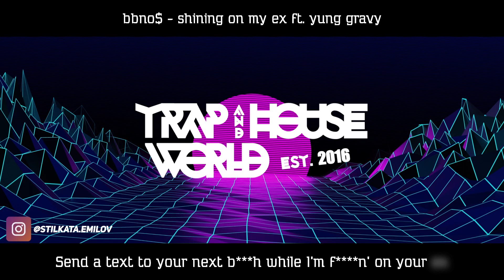bbno$ - shining on my ex ft. yung gravy (Lyrics)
You are now listening to:
➜bbno$ - shining on my ex ft. yung gravy

Download The Song:
➜N/A

➜Use Code "BDZH_STILKATA" In The Fortnite Item Shop

Channel Instagram ➜ officialtrapandhouseworld
Personal Instagram ➜ stilkata.emilov

There is no need for a strike, I will remove the video instantly!